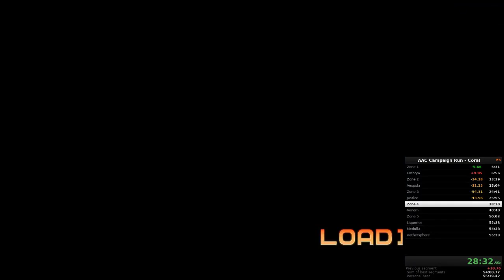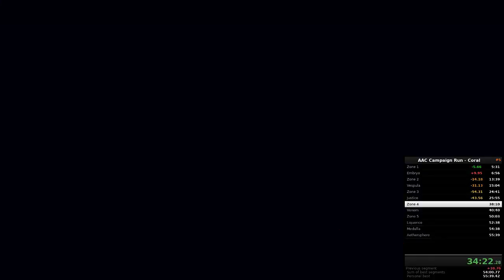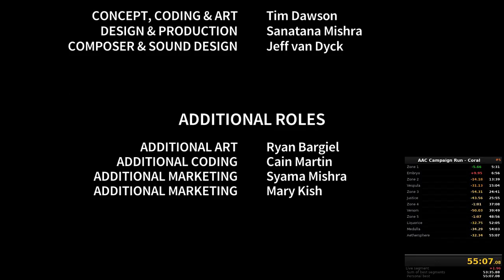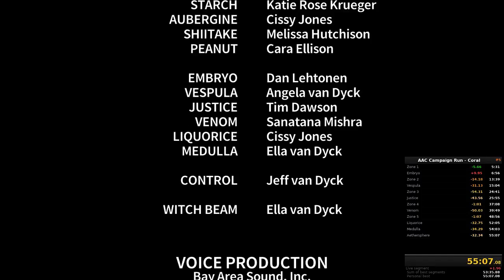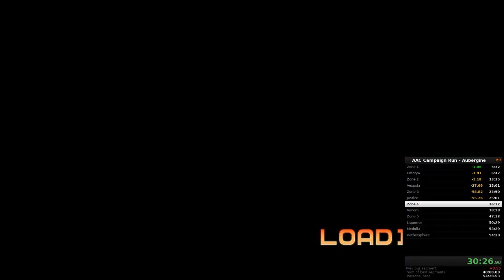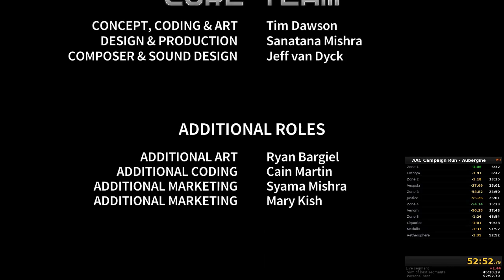Quest for Semi-Practice - Assault Android Cactus Speedruns, Session 21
Get back on that train - revenge had, 2x, with new PBs for Coral and Aubergine.